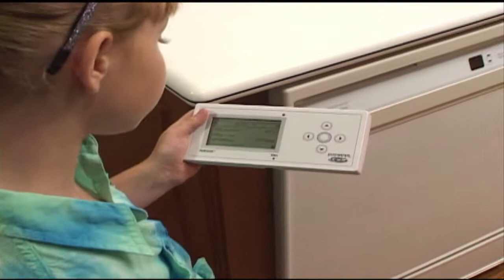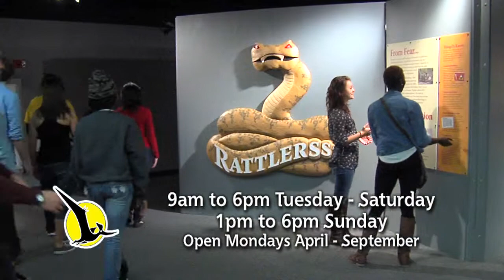Hays Post News for 12-26-13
Top Stories from Hays Post News